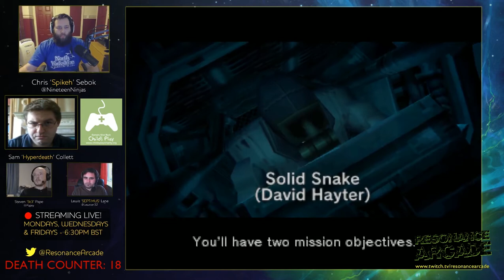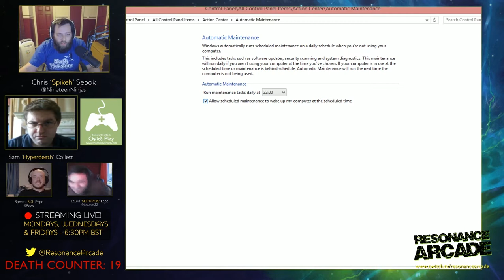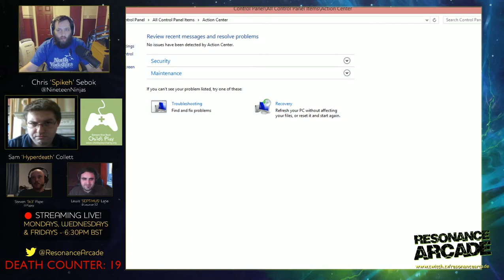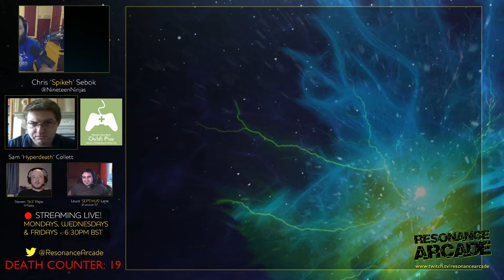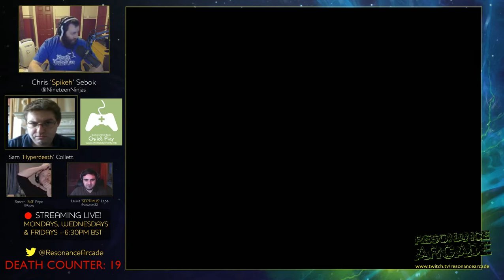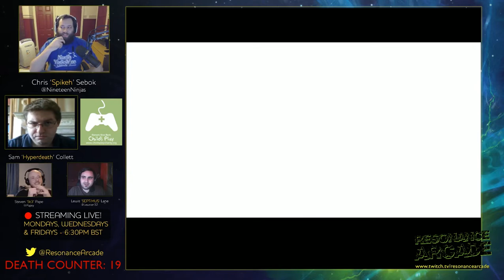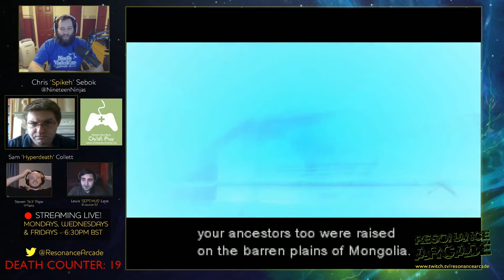Metal Gear Solid - Part 4 - Snow Field Sniper Wolf & Vulcan Raven [PSX Emulator]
Chris plays through Metal Gear Solid part 3 whilst Lew, Ste and Sam commentate / take the mick.

Bosses: Sniper Wolf and Liquid Hind-D

Lew will be donating £1 to Child's Play Charity every time Chris dies. 20 deaths and counting!